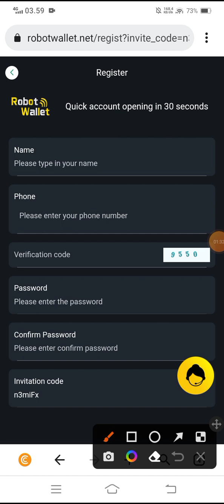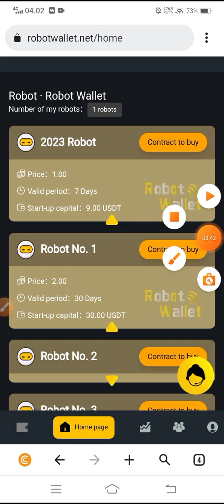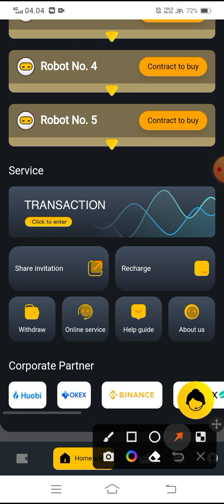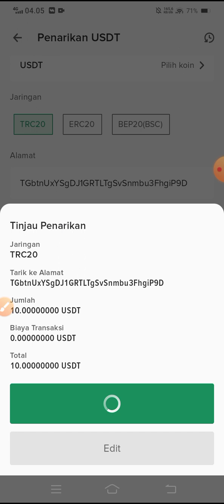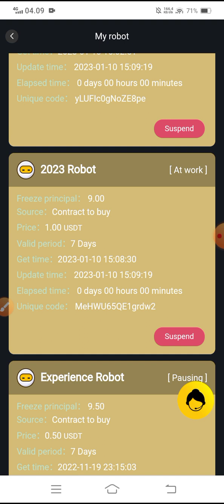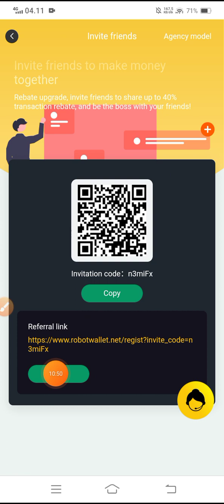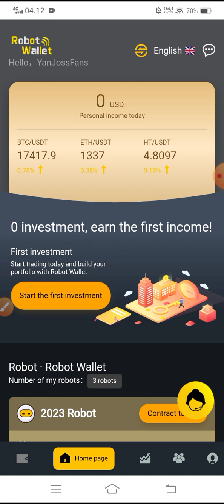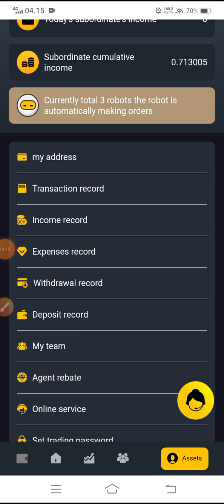Event akbar | Penghasil dollar terbesar 2023 | terbukti legit | bisa praktek sendiri@YanIwan86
Event akbar  | Penghasil dollar terbesar 2023 | terbukti legit | bisa praktek sendiri | MODAL AWAL BISA DITARIK @YanIwan86

NB:
🎉GIVE AWAY 100 TRX
 [syarat dan ketentuan 300 like dalam 24 jam]

resikonya.

@Deef Channel
aplikasi penghasiluang
aplikasi penghasilcuan
aplikasi penghasiluang2022